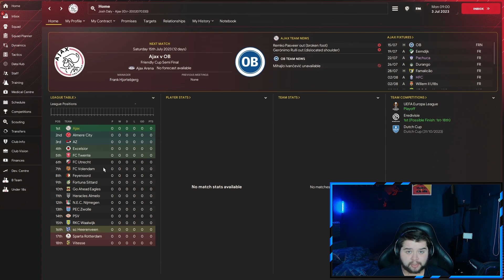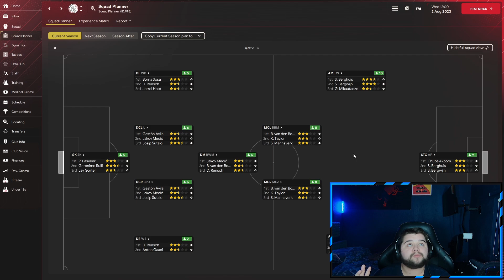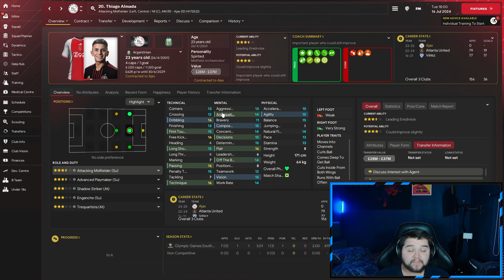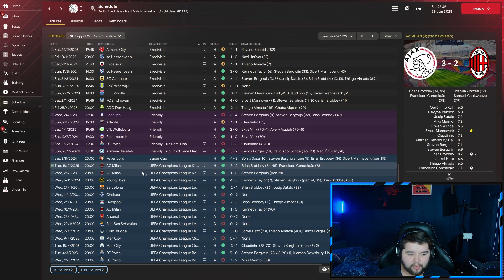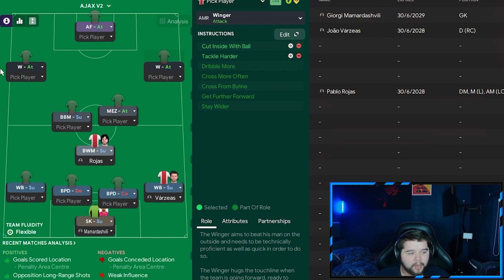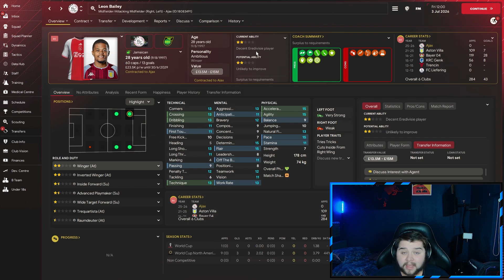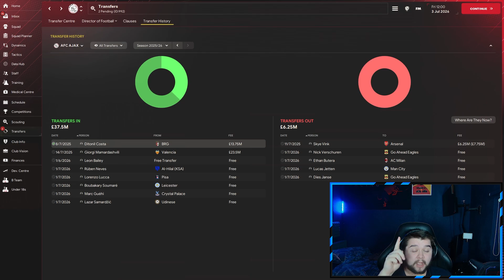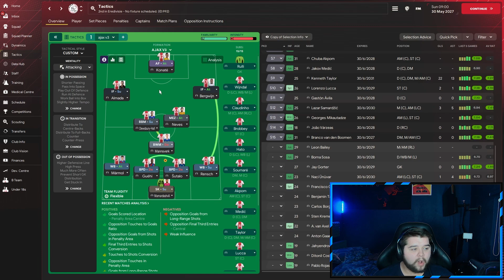I Used This Broken 4-3-3 FM24 Tactic To Rebuild Ajax Until We Win the UCL!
Today we go over this Perfect 4-3-3 FM24 tactic that helped us rebuild Ajax into UCL Winners! It ended up being a very attacking system which we moulded around this new look Ajax squad!